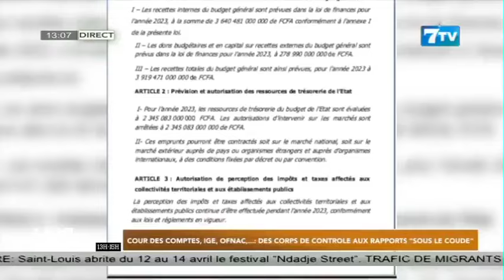Cours des Comptes, IGE, OFNAC : Des corps de controle aux rapport "Sous le coude"